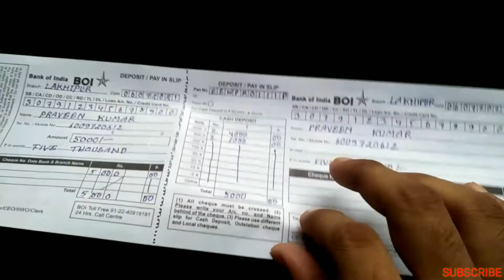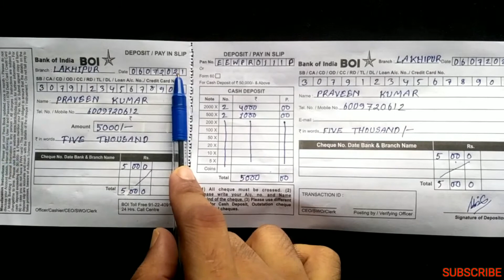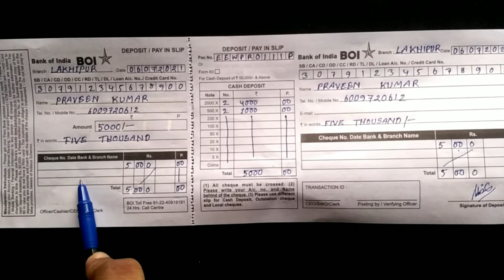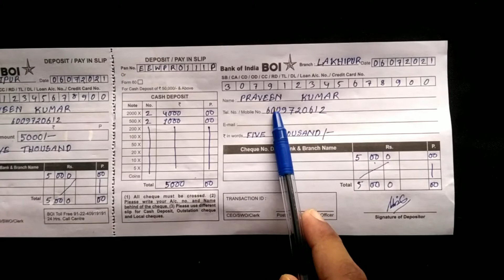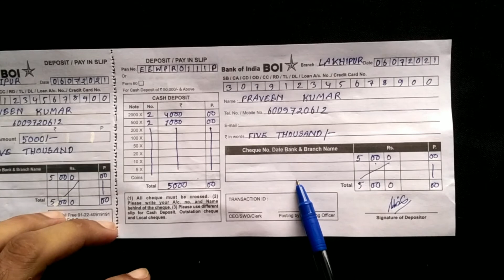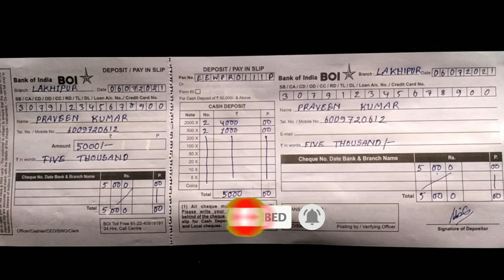Bank me Paisa Jama karne Ka Form Kaise Bhare | How to Fill deposit Form of Bank of India